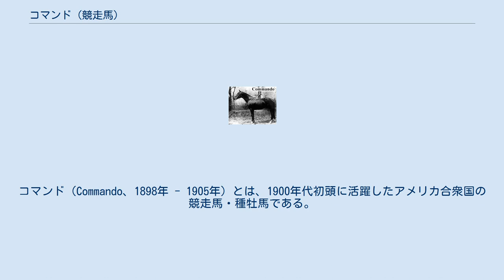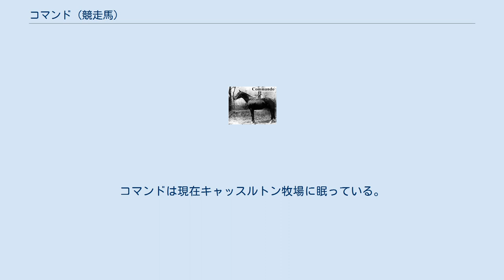コマンド (競走馬)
コマンド（Commando、1898年 - 1905年）とは、1900年代初頭に活躍したアメリカ合衆国の競走馬・種牡馬である。
ベルモントステークスなどに勝ち、わずかな産駒ながらアメリカチャンピオンサイアーにもなった。
 コマンドは9戦7勝の優れたスピード馬で、父ドミノが残した数少ない産駒の1頭である。
2歳時はすべて6ハロン戦（約1207メートル）を6戦して5勝、敗れたメイトロンステークスは騎手の飲酒運転によるものであった。
3歳時はベルモントステークス、カーターステークスに勝ったものの、ローレンスリアライゼーションステークスの競走中に発生した故障によって2着に敗れ、そのまま引退に追い込まれた。
 引退後はカースルトン牧場で種牡馬となったが、怪我をした足から破傷風を患い父と同じく夭逝した。
まだ7歳という若さであり、残した産駒は4世代のわずか27頭しかいなかった。
しかしこの中からコリン、ピーターパン、ケルトらが活躍し、1907年にはアメリカチャンピオンサイアーにまでなった。
産駒27頭中出走馬は19頭、そのうち勝ち馬は16頭、ステークスウィナーは10頭。
驚異的な質の高さだった。
未出走のアルティマスも種牡馬として成功した。
 父系は一時ピーターパン、アルティマスを通じ繁栄したが、それらはのちに勢力を失う。
種牡馬としてはそれほど成功できなかった最強産駒コリンの父系が現在に残っている。
 1956年、息子コリン、ピーターパンとともにアメリカ競馬殿堂馬に選出。
コマンドは現在キャッスルトン牧場に眠っている。